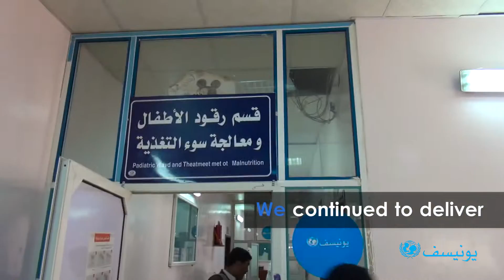UNICEF Yemen in action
UNICEF continues to deliver humanitarian aid to children across Yemen in spite of all challenges and restrictions.
Since the conflict escalated in March 2015, UNICEF has increased its response and provided lifesaving supplies and services across the country including in some of the most hard to reach areas.
Despite all challenges, UNICEF will continue to serve the children in Yemen – come what may.